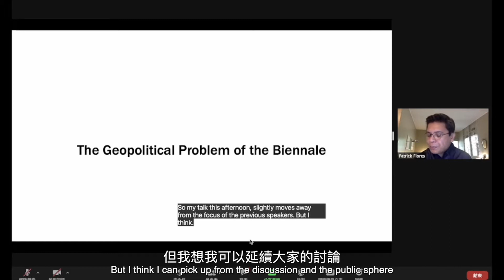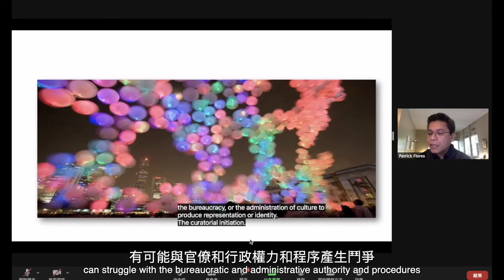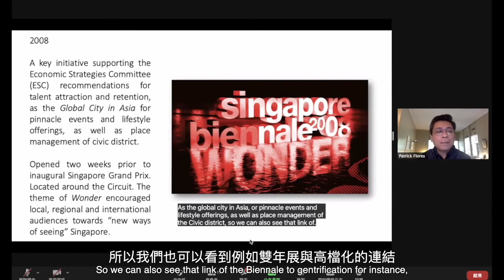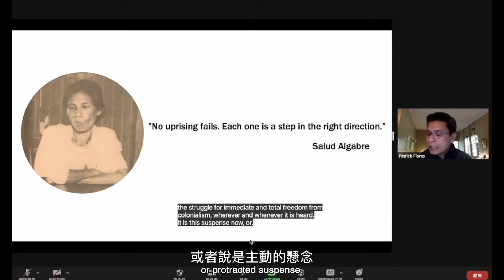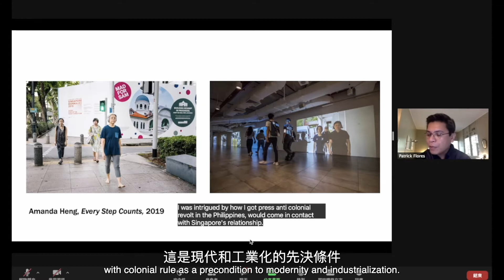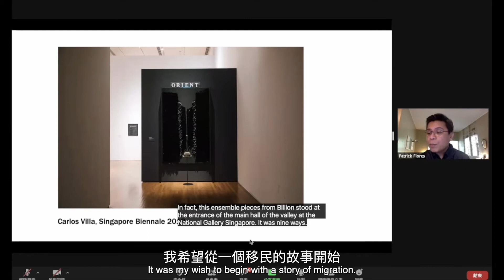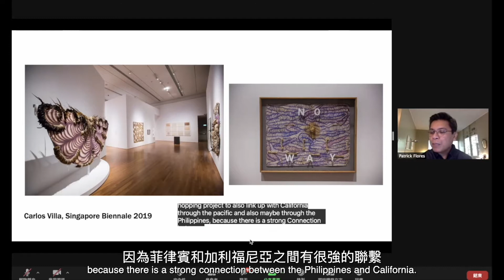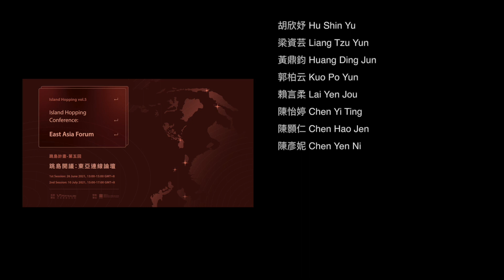【東亞連線論壇I】派崔克．佛洛雷斯：雙年展的地緣政治問題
雙年展的地緣政治問題
The Geopolitical Problem of the Biennale

講者將回顧2019 年新加坡雙年展的指導、策劃經驗，據此反思雙年展結
構如何作為地緣政治問題之調解。本次短講將具體討論東南亞之建設和亞
太地區之想像，藉由反思來開啟複雜化方法之對話，並透過當代藝術及其
策展的不同表達方式，重新定位地緣政治的必要性。講者將梳理2019 新
加坡雙年展的作品，而這些作品恰好展示了當下時局張力，以及跨越不同
現代性和冷戰模式之期望的主張。

The talk looks back on the experience of directing and curating Singapore
Biennale 2019 with the view of reflecting on how the biennale structure
mediates persistent geopolitical issues. Specifically speaking to the
construction of the region of Southeast Asia and the imagination of the
Asia-Pacific, this reflection seeks to initiate a conversation on the method
with which to complicate and hopefully reorient geopolitical imperatives
through the varied articulations of contemporary art and its curation. It
teases out works from the Singapore Biennale that stage tensions as well
as propositions in crossing the expectations put in place by different
modes of modernity and the Cold War.

派崔克．佛洛雷斯
Patrick D. Flores

派崔克．佛洛雷斯是菲律賓大學（the University of the Philippines）藝術
研究系藝術研究教授，於1997年至2003年期間擔任該系系主任。佛洛雷
斯目前擔任菲律賓馬尼拉瓦爾加斯博物館策展人，也是菲律賓當代藝術網
絡（The Philippine Contemporary Art Network, PCAN）的總監。他曾是
為2001 年至2003 年《建構進行式：亞洲藝術新維度》和 2008 年光州雙
年展《立場文件》的策展人之一。他在 1999 年以訪問研究員的身份出訪華
盛頓國家藝廊。他曾出版《Painting History: Revisions in Philippine
Colonial Art》（1999）、《Remarkable Collection: Art, History, and the
National Museum》（2006）和《Past Peripheral: Curation in Southeast
Asia》（2008）。 佛洛雷斯曾擔任2014 年洛杉磯蓋提研究中心客座學者、
2019 年新加坡雙年展藝術總監，2022 年將擔任威尼斯雙年展台灣館策展
人。

Topic
Abstract
Patrick Flores is Professor of Art Studies at the Department of Art Studies
at the University of the Philippines, which he chaired from 1997 to 2003,
and Curator of the Vargas Museum in Manila. He is the Director of the
Philippine Contemporary Art Network. He was one of the curators of
Under Construction: New Dimensions of Asian Art in 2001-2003 and the
Gwangju Biennale (Position Papers) in 2008. He was a Visiting Fellow at
the National Gallery of Art in Washington, D.C. in 1999. Among his
publications are Painting History: Revisions in Philippine Colonial Art
(1999); Remarkable Collection: Art, History, and the National Museum
(2006); and Past Peripheral: Curation in Southeast Asia (2008). He was a
Guest Scholar of the Getty Research Institute in Los Angeles in 2014. He
was the Artistic Director of Singapore Biennale 2019 and is the Curator of
the Taiwan Pavilion for Venice Biennale in 2022.